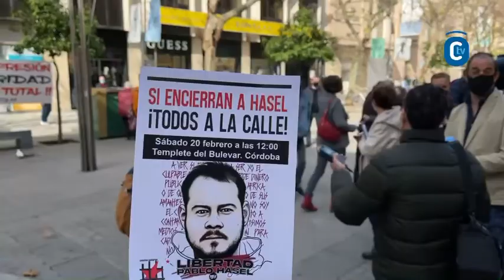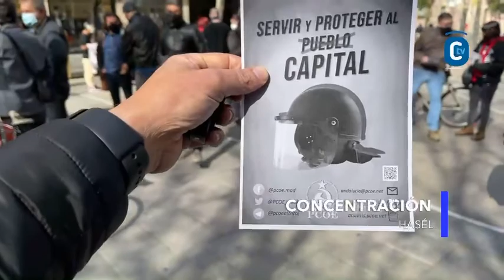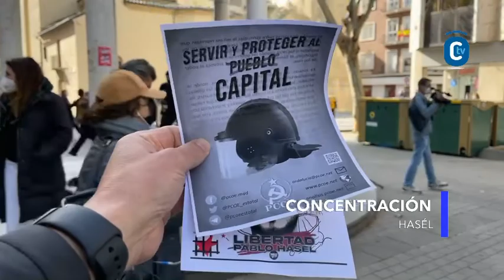Concentración en contra de la condena de Pablo Hasél